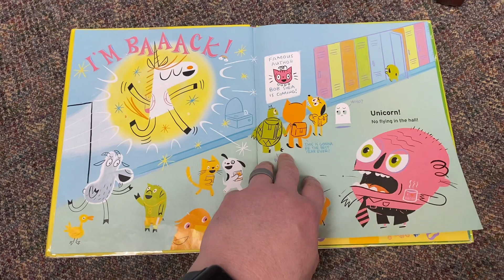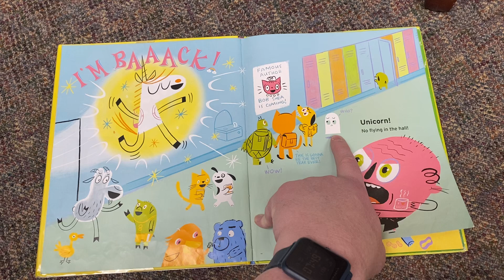Unicorn is Maybe Not So Great Picture Book Review!